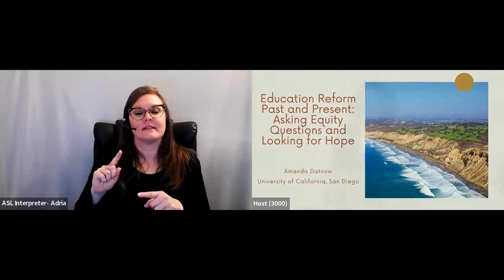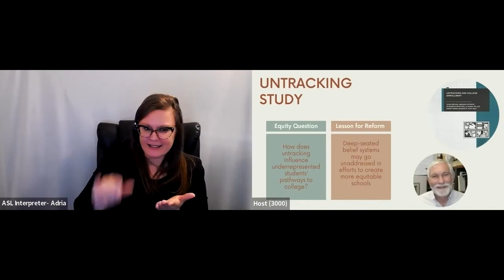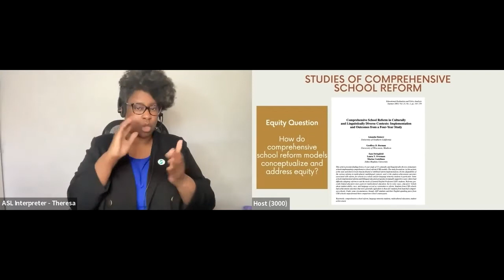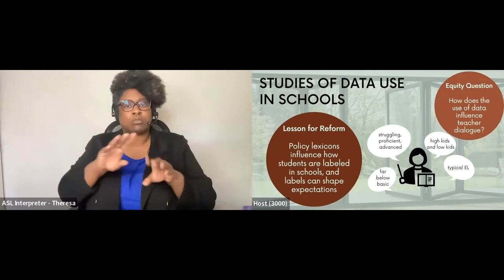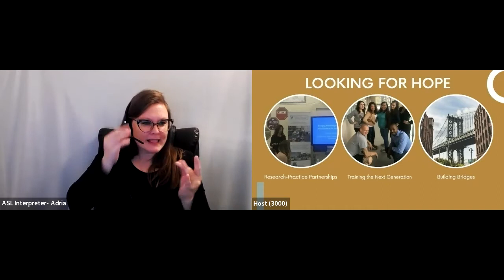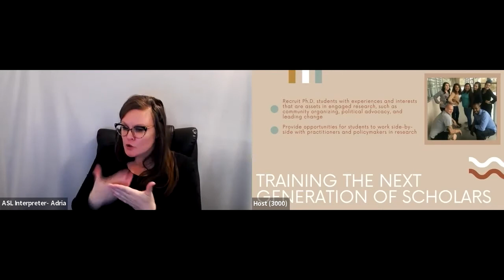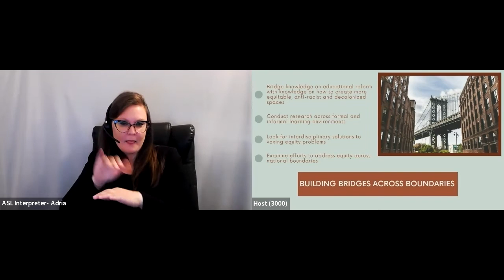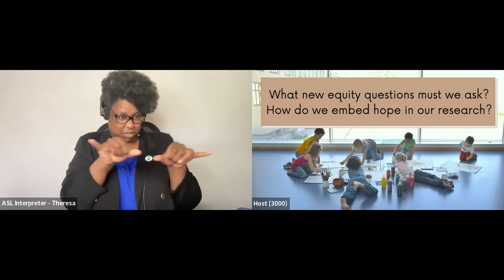Wallace Foundation Distinguished Lecture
Saturday, April 23, 1:15–2:15pm PDT
San Diego Convention Center, Upper Level - Ballroom 6F